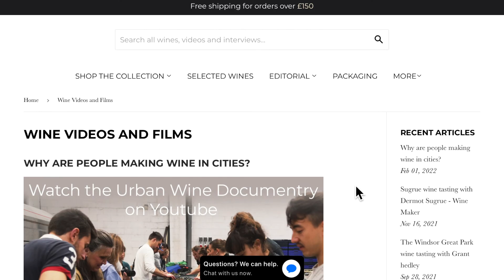1/2 Simon Thorpe MW and Wine GB CEO on Wine Talks British Business #049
Simon has more than 30 years’ experience in different commercial sectors of the wine industry, including senior roles with Waitrose, Constellation, Negociants and Fells. He has been a board member of both the Institute of Masters of Wine and the WSET, and continues to work with both organisations. Passionate about the British wine industry, he took over the role as CEO of WineGB in October 2020 and was appointed to the Board on 13th April 2021.

Simon lives in the beautiful county of Shropshire, and spends his spare time with his wife Louise and three sons, walking the dogs, weeding the garden, exploring the rough of various golf courses, and coming to terms with the gradual fall from power (and possible renaissance) of his beloved Arsenal.